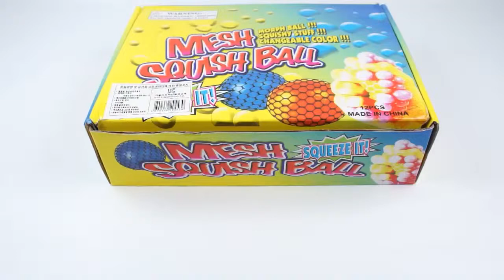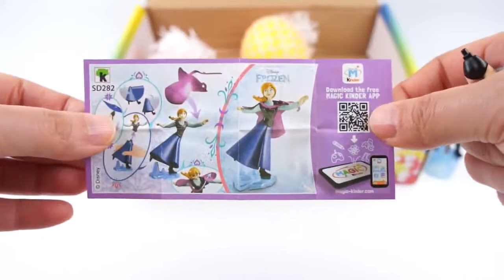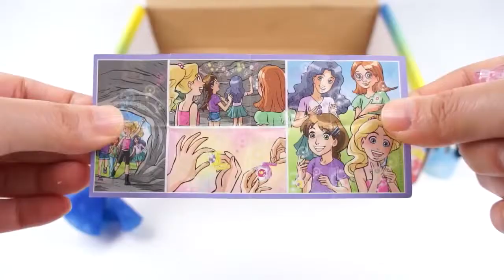BOB TOYS Learn COLORS - Mesh Ball Surprise Eggs for Kids Children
Category
Education